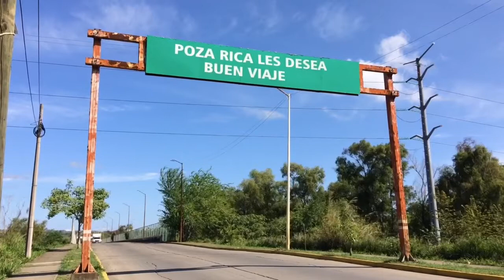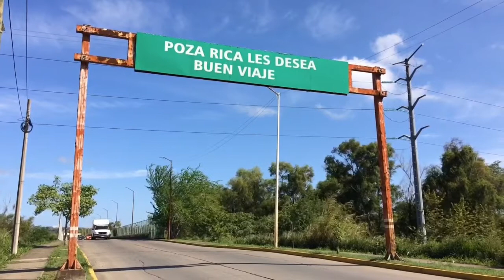Poza Rica Veracruz, tercera entrada a la ciudad, 2019.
Es la tercera entrada a Poza Rica Veracruz, colinda con Tihuatlán, es el segundo puente para entrar a la ciudad, paralelo al puente Cazones uno, me faltan 3 entradas más y listo.